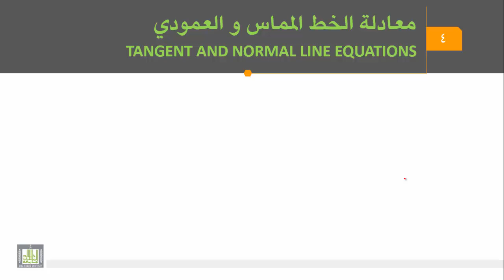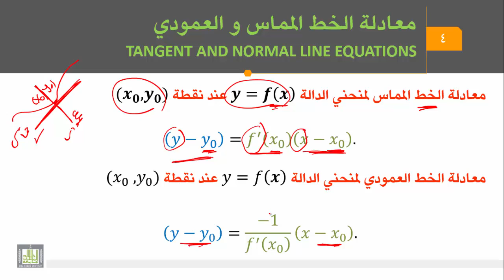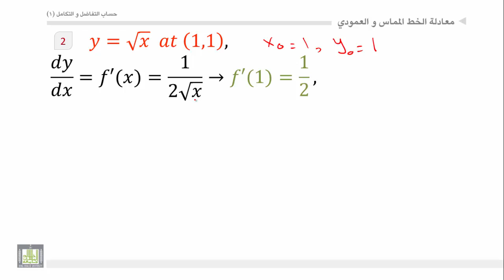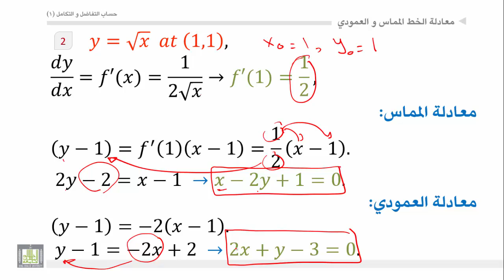حساب التفاضل والتكامل - الوحدة 4 : معادلة الخط المماس والعمودي - Tangent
المقررات المفتوحة
معادلة الخط المماس و معادلة الخط العمودي علي المماس لمنحني دالة عند نقطة- أمثلة.